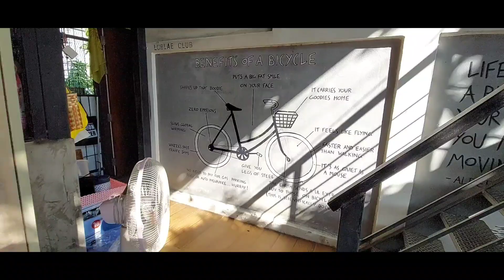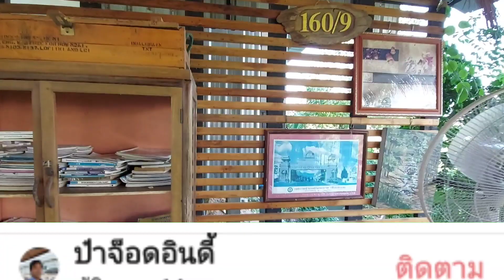Cafe#ลับแลคลับ#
ร้านกาแฟ#ไอเดียสวยๆของร้านมีดาดฟ้าลมโชย#มุมนั่งบรรยากาศผ่อนคลาย